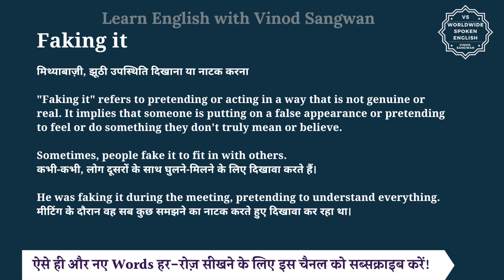Faking it meaning in Hindi | Faking it ka matlab kya hota hai | English to hindi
इस वीडियो में आप Faking it का हिंदी में मतलब समझेंगे और साथ में Faking it का pronunciation भी सीखेंगें यानि की आप Faking it के अर्थ के साथ साथ ये भी सीखेंगें की Faking it को कैसे बोले या Faking it को बोलने का सही तरीका क्या है |

तो बस एक मिनट में सीखिए Faking it को|
Let’s learn Hindi Meaning of Faking it in detail.

Faking it का हिंदी में अर्थ होता है
मिथ्याबाज़ी, झूठी उपस्थिति दिखाना या नाटक करना

""Faking it"" refers to pretending or acting in a way that is not genuine or real. It implies that someone is putting on a false appearance or pretending to feel or do something they don't truly mean or believe.

Sometimes, people fake it to fit in with others.
कभी-कभी, लोग दूसरों के साथ घुलने-मिलने के लिए दिखावा करते हैं।

He was faking it during the meeting, pretending to understand everything.
मीटिंग के दौरान वह सब कुछ समझने का नाटक करते हुए दिखावा कर रहा था।

Faking it को इन उदाहरणों से और अच्छे से समझ सकते हैं